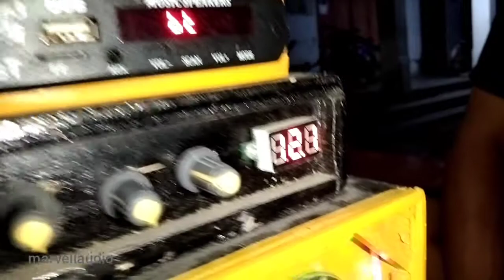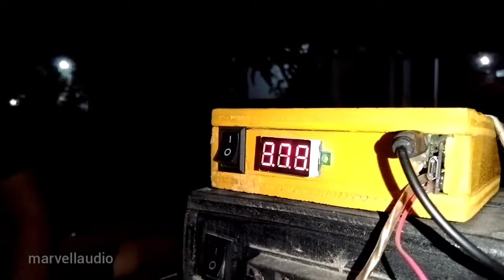Unik dan Kreatif!! Sound Miniatur Portable Ini Suaranya Mbliyuutt Lurr 😂😀 | Marvell Audio Official